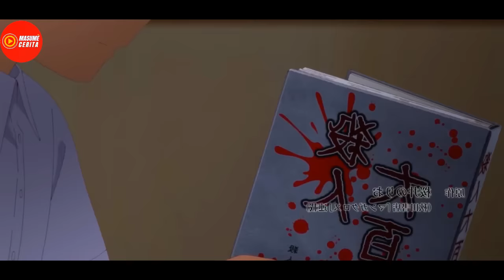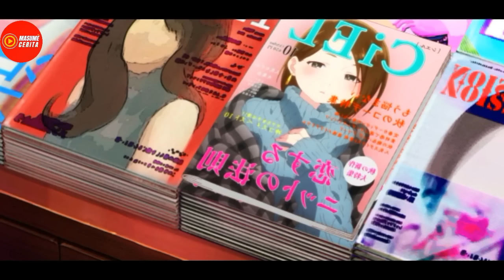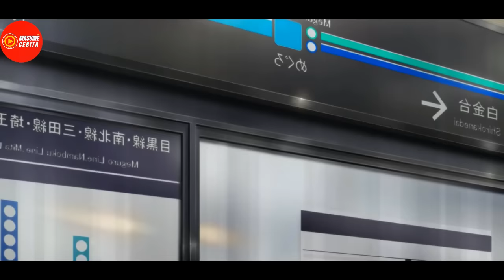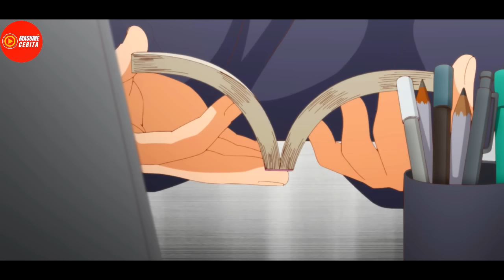BOCIL NOLEP YANG JATUH CINTA KEPADA GADIS KAWAII - ALUR CERITA ANIME BOKU NO KOKORO NO YABAI YATSU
(FULL EPISODE) SELURUH ALUR CERITA ANIME (BOKU NO KOKORO NO YABAI YATSU atau THE DANGERS IN MY HEART)

SPOILER ALERT !!!
Kyoutarou ichikawa adalah seorang siswa SMP yang terlihat sangat pemalu dan sering menyendiri, tapi walaupun begitu dia sangat menyukai serial pembunuhan, saking mendalami cerita mengerikan, ichikawa jadi mempunyai fantasi untuk menyakiti teman sekelasnya yang cantik bernama Yamada anna. Ichikawa membayangkan berbagai macam cara bagaimana untuk bisa membunuh yamada.
Alasan ichikawa ingin menyakiti yamada, karena pada saat itu ichikawa mengira kalau yamada adalah gadis populer yang sombong, tapi setelah ichikawa melihat sisi lain dari yamada, ichikawa malah lupa dengan tujuan utamanya, malah ichikawa sering melindungi yamada. Hemmm bagaimana nih jalan cerita diantara mereka? apakah si anak nolep ini akan jatuh cinta kepada yamada juga?
kalau penasaran yuk kita tonton sekarang juga !!

Arigatou Gozaimasu ♥♥♥♥